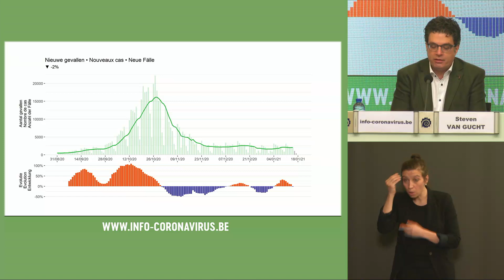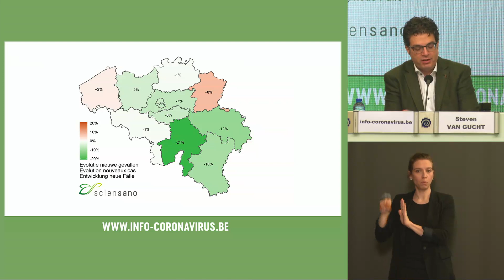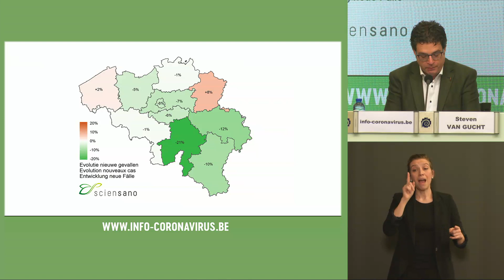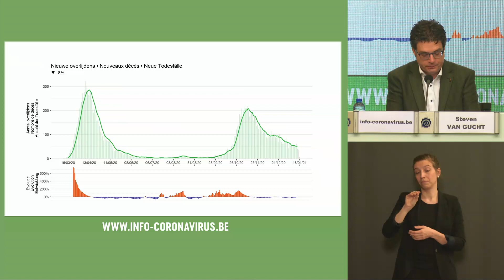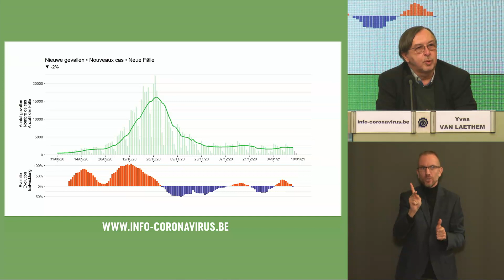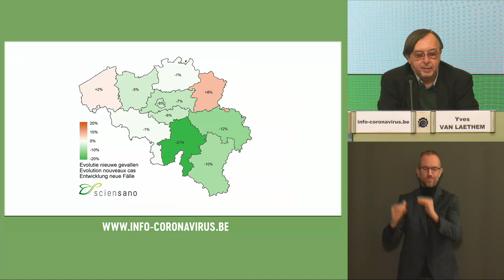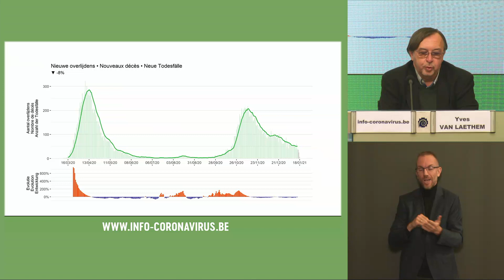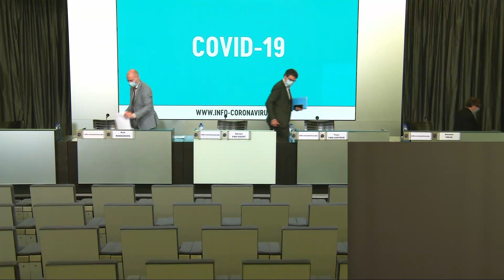Coronavirus (Covid-19): conférence de presse update du 19/01/2021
Les orateurs:

- Antoine Iseux (FR) - Centre de Crise National
- Steven van Gucht (NL) - interfederaal woordvoerder
- Yves Van Laethem (FR) - porte-parole interfédéral
- Dirk Ramaekers (NL) - Président Taskforce vaccination